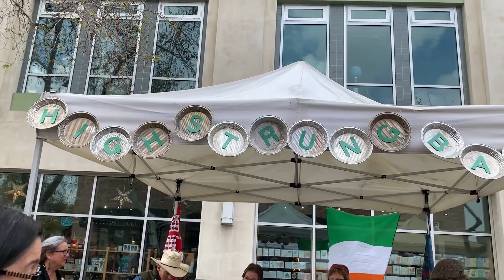Sweet Lorraine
High Strung Band doing "Sweet Lorraine" at the 2019 Claremont Pie Festival